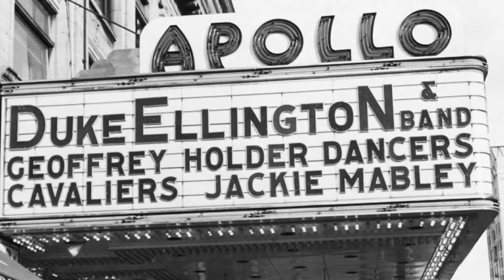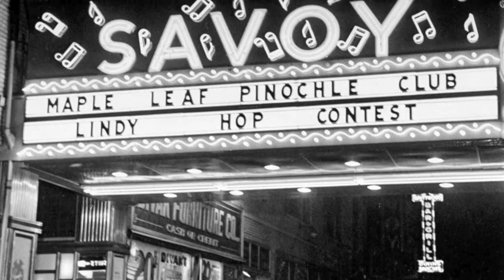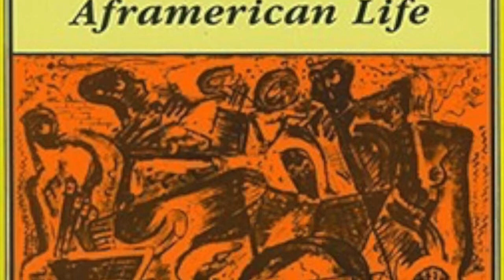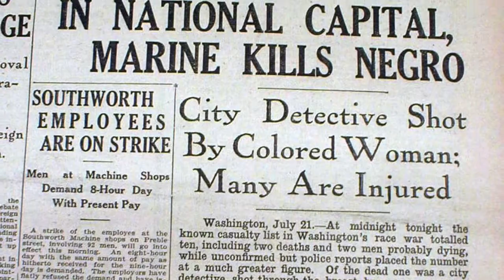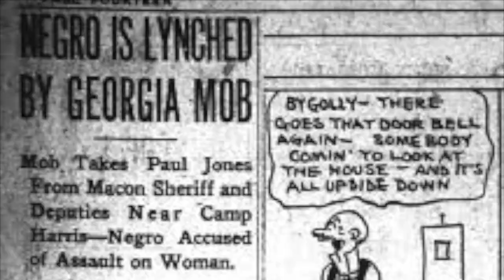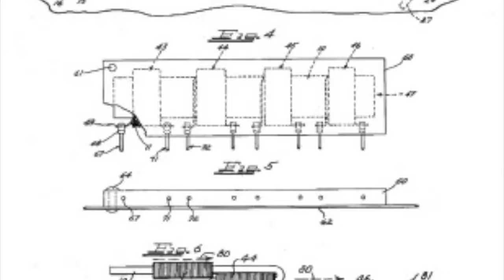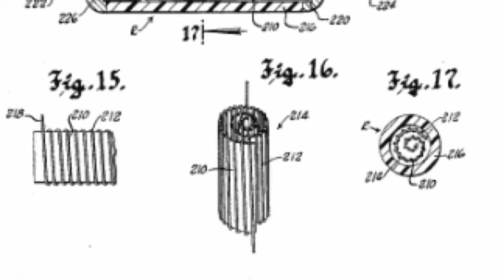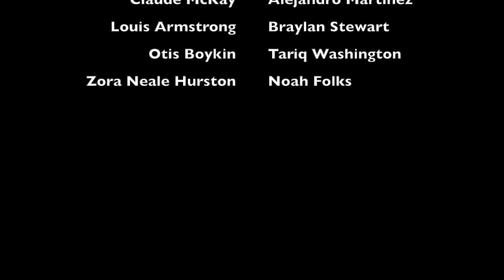Lights of the Harlem Renaissance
Working with Program Coordinator Reggie Mays Jr., our young men produced this film for Black History Month 2018. The documentary covers the lives of authors Claude McKay and Zora Neale Hurston; artist Aaron Douglas; musician Louis Armstrong; and inventor Otis Boykin.